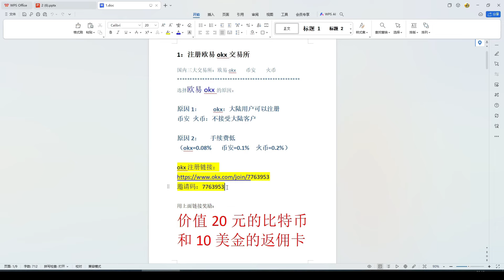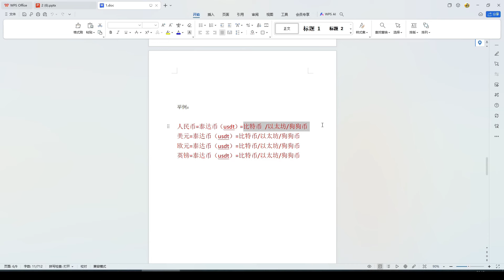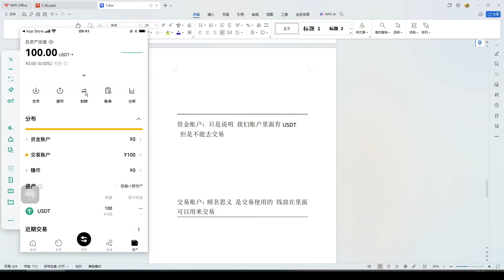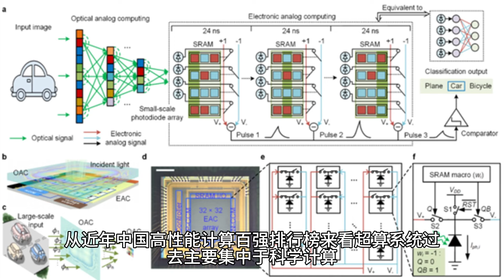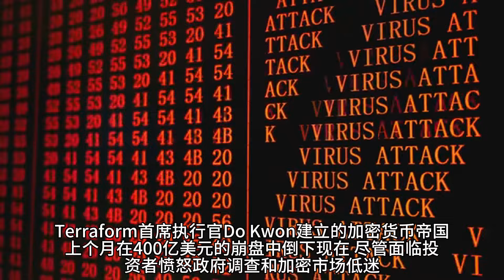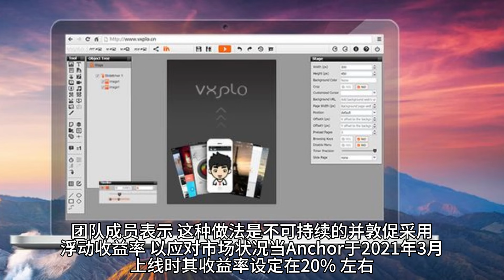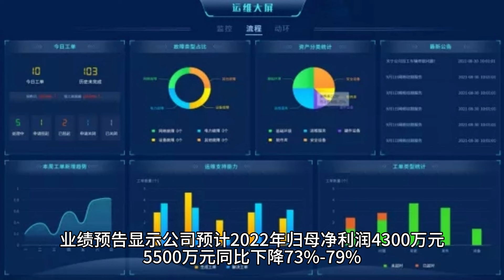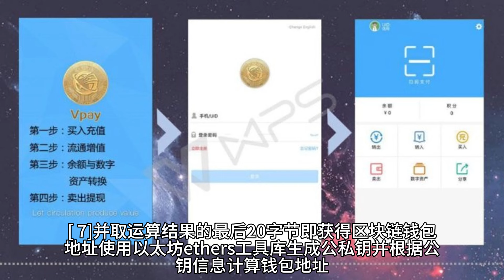还有哪个交易所支持中国大陆用户使用？在国内如何用人民币购买比特币？第一次视频投资比特币和以太坊保姆级视频，中国大陆注册欧易OKX视频视频欧易交易所下载安装视频BTC法币交易视频